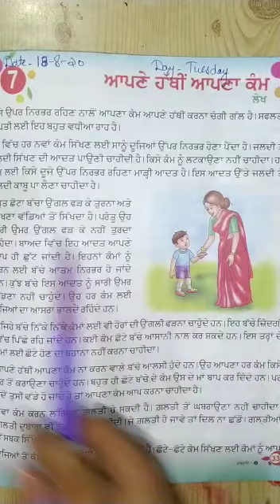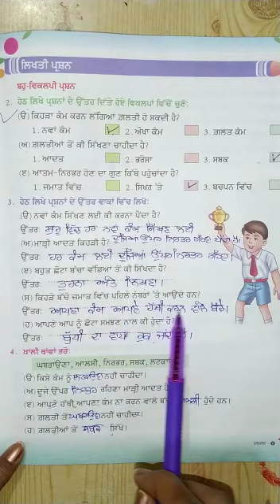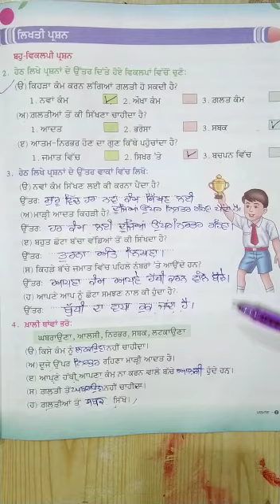ਜਮਾਤ ਦੂਸਰੀ ਪੰਜਾਬੀ ਪਾਠ-7 (ਭਾਗ 2 ਅਤੇ 3)